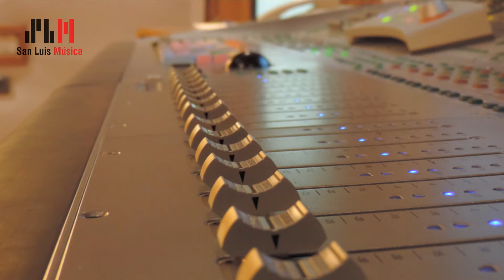Cesar Albarracin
Desde Villa Mercedes se presenta este solista dueño de una vasta trayectoria de nivel profesional. Compositor autodidacta, tocó por primera vez en público, invitado al escenario por León Gieco, en un recital hecho privado hecho para el equipo de la película “Iluminados por el fuego” y gente de la localidad de Puerto San Julián.  Trabajó musicalmente en la película “Miserias” y de la miniserie “Cuchillo”. Cuenta con múltiples presentaciones en toda la Provincia de San Luis formando parte de agrupaciones.

Cesar Albarracín: Guitarra Criolla, Voz y Armónica
Rubén Corino: Percusión
Oviedo Andrés: Coros
Rodi Risatti: Piano de Cola y Bajo
Tema 2: Ojos de Ayer (LyM: Cesar Albarracín) 2:26
Tema 1: No Me Gusta el Futbol (LyM: Cesar Albarracín) 2:54
Técnico: Gustavo Palena
Asistente: Pablo Toscano Rivas y Lautaro Oliveras
Productor: Rodi Risatti
Mastering: Osvel Costa